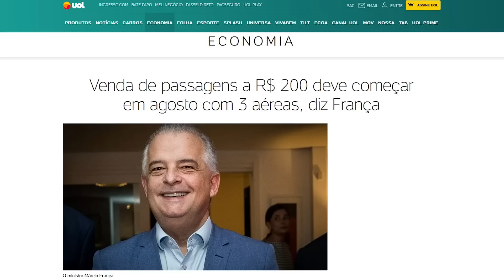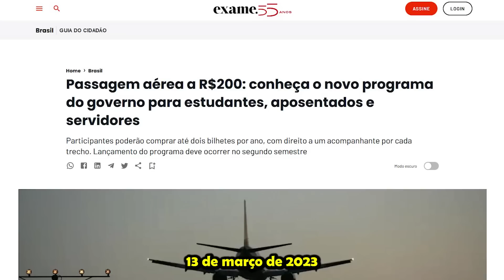PASSAGENS A R$200 JÁ DISPONÍVEL PARA A COMPRA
O ministro de Portos e Aeroportos, Márcio França, disse que o programa Voa Brasil, com passagens aéreas a R$ 200, deve começar a funcionar em agosto.

Veja também como você já pode comprar passagens aéreas a R$200 antes mesmo de chegar o mês de agosto.